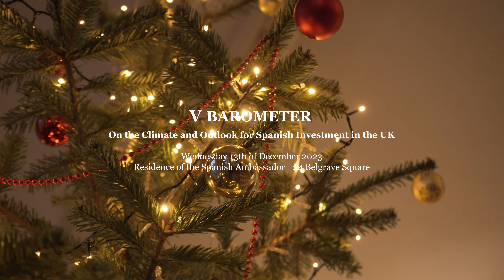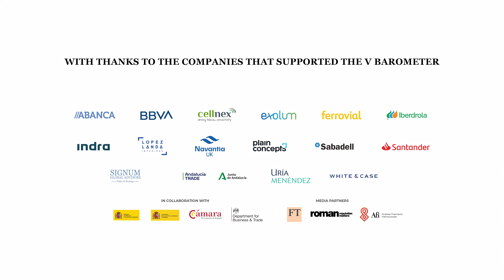V BAROMETER ON THE CLIMATE AND OUTLOOK FOR SPANISH INVESTMENT IN THE UK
The Spanish Chamber of Commerce in the UK held the presentation of its V Barometer on the Climate and Outlook for Spanish Investment in the UK, during which these themes were explored and updated data of Spanish investment in the United Kingdom was shared and discussed.